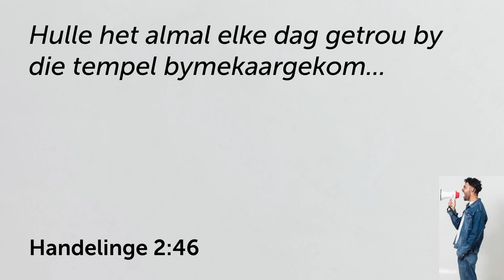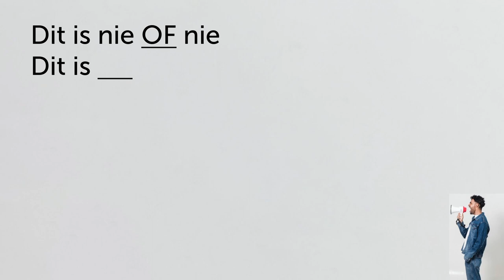Plan vir Geestelike Groei: Skakel by `n kleingroep in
Hierdie is 'n uitknipsel van die preek: Maak `n oorgawe: Die noodsaaklikheid van OPVOLG! `n Plan vir Geestelike Groei | BUURTWAG.